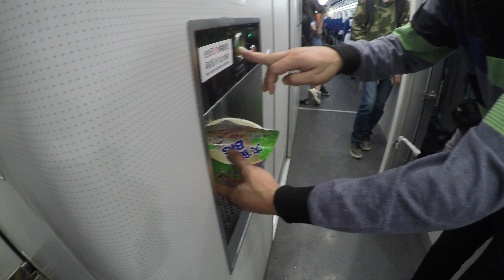Mt Siguniang and Dagu Glacier China Hikingthai 4k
Mt.Siguniang and Dagu Glacier, China(สี่ดรุณี กับ ต๋ากู่ปิงชวน)

20 ตุลาคม 61 เดินทางด้วยสายการบิน Air Asia จองข้ามปีโน้นนนน ไปลง ฉงชิ่ง(Chongqing) ไปถึงประมาณบ่ายๆ เวลาเร็วกว่าบ้านเรา 1 ชม. และต่อรถไฟความเร็วสูงไป เชิงตู(Chengdu) มณฑลเสฉวน นอนเลยเหนื่อย ฝนตกด้วยฟ้าปิด
21 ตุลาคม 61 เหมารถไปสี่ดรุณี(อุทยานซื่อกู่เหนียงซาน) ใช้เวลาประมาณ 4-5 ชม. ก็ถึงระยะทางประมาณ 200 กว่า กม.เอง แต่ทางมันโค้งเยอะ ถึงบ่ายๆ ก็เดินเที่ยวแถวๆที่พัก(Sun and Moon Guest house) เป็นที่พักนอกอุทยานอยู่ใน Siguniang  town
22 ตุลาคม 61 เที่ยวในอุทยาน  Mt.Siguniang เส้นที่รถถึงยอด
23 ตุลาคม 61 เที่ยวในอุทยาน  Mt.Siguniang เส้นที่รถถึงบางส่วน และเดินอีกเยอะๆ หรือขี่้ม้าต่อ
24 ตุลาคม 61 เหมารถไปเมือง Heishui เพื่อไปเที่ยวธานน้ำแข็งต๋ากู๋ปิงชวน พักในเมืองก่อนขึ้นอุทยาน(ที่พักดีมากสะอาดแนะนำๆ)
25 ตุลาคม 61 เที่ยวในอุทยาน Guda Glacier
26 ตุลาคม 61 นั่งรถประจำทางกลับ เฉิงตู และนั่งรถไฟความเร็วสูงไป ฉงชิ่งต่อ ถึงที่พักดึกเลย
27 ตุลาคม 61 เที่ยวในตัวเมือง
28 ตุลาคม 61 เดินทางกลับ

เพื่อนร่วมทริป 5 คน ค่าใช้จ่ายรวมทั้งหมดแล้วประมาณ 25,000 บาทต่อคน
กล้องที่ใช้ Fuji xt1 18-55mm and samyang 12 mm and Gopro